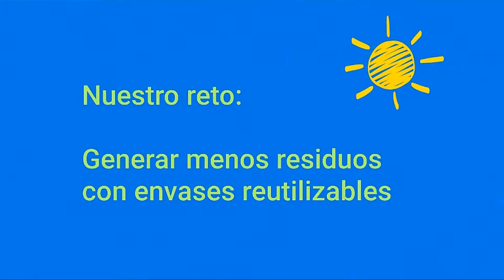Nuestro regalo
¿Qué mundo dejaremos a nuestros hijos? A menudo, la conversación sobre el cambio climático y la contaminación se centra en nuestra sociedad. Pero, ¿Qué mundo compartimos con nuestros vecinos? Cuando abusamos de los bienes de la naturaleza, impedimos que otros puedan beneficiarse también de todo lo bueno que este planeta nos ofrece. En vez de regalar nuestra basura, repartamos nuestros recursos.